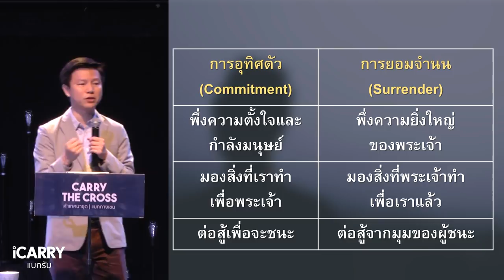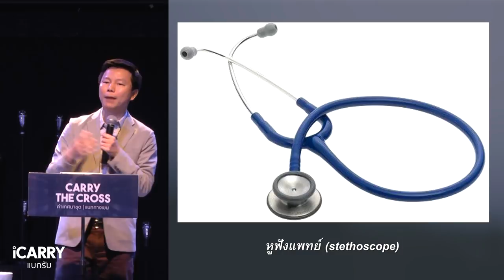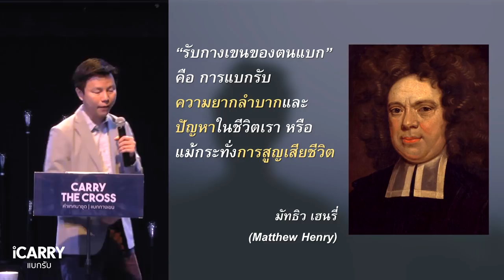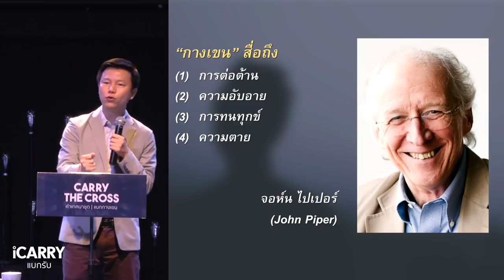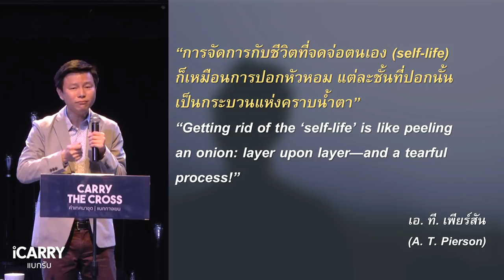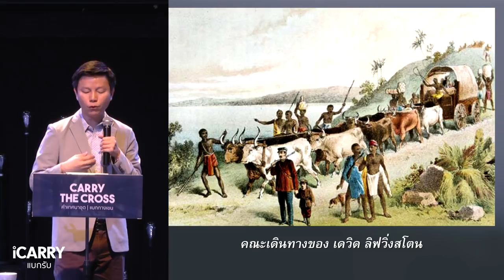ซีรี่ย์คำเทศนา ตอนที่ 2 : แบกรับ (iCarry)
โดย อ.ทนนท์ ชาญชิตโสภณ

คำเทศนาชุด : แบกกางเขน (Carry The Cross)
หัวข้อ :  แบกรับ (iCarry)
ข้อพระคัมภีร์ : ลูกา 9.23

1.“การแบกกางเขน”  เป็นเรื่องเกี่ยวกับอะไร?
2.ทำไมจึงต้อง “แบกกางเขน”
2.1เราอยู่ในโลกที่ไม่สมบูรณ์
2.2ความยากลำบากพิสูจน์ความรักและความเชื่อแท้
2.3เราถวายเกียรติพระเจ้าได้ด้วยการแบกกางเขน
3.ทำไมเราจึงแบกรับกางเขนได้